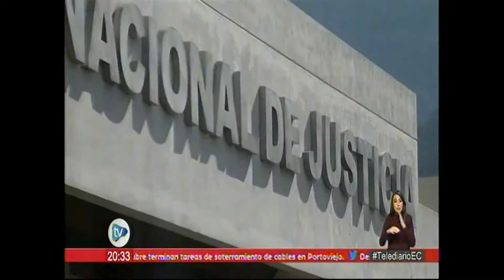TELEDIARIO NOCHE JUECES Y CONJUECES 30 10 2019